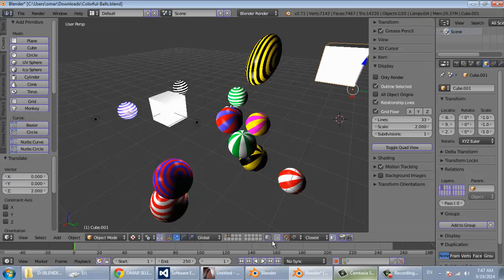BLENDER 8 snap شرح بلندر بالعربي